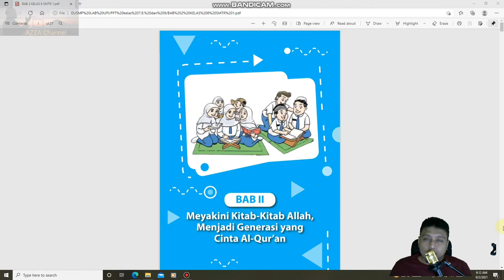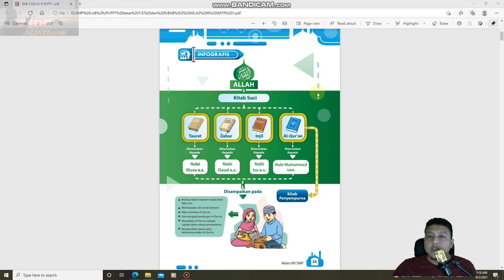Pembelajaran BAB 2 beriman kepada kitab kitab ALLAH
AZZA Ta'lim adalah media pembelajaran untuk kelas 8 (delapan) SMP LABORATORIUM PERCONTOHAN UNIVERSITAS PENDIDIKAN INDONESIA.
Pembelajaran secara ONLINE pada kelas 8 (delapan)  SMP Laboratorium Percontohan UPI, merupakan pembelajaran jarak jauh agar siswa siswi tetap mengikuti pembelajaran selama masa PANDEMI pada tahun ajaran 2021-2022 semester 1 (satu)

Semoga menjadi nasihat TAQWA untuk diri pribadi, siswa siswi SMP Laboratorium Percontohan UPI, dan ASHABIL KIROM semuanya, semoga keberkahan dari Allah ta'ala dan syafa'at dari Nabi Muhammad SAW senantiasa tercurah untuk setiap hambanya yang bertaqwa dan istiqomah.